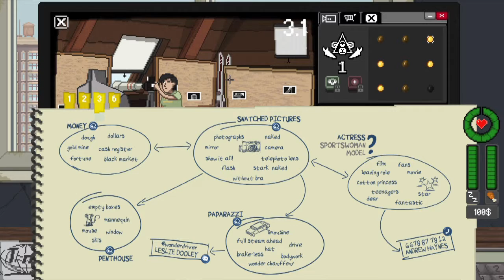Winner of Creative Gaming Award 2018 - Luis Oliván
Der spanische Gamedesigner Luis Oliván spricht über "Do Not Feed the Monkeys", das beim PLAY18 – Creative Gaming Festival mit dem "Most Creative Game" Award  prämiert wurde, und betont dabei seine Freude darüber, Teil eines innovativen und experimentellen Spiele-Festivals zu sein.